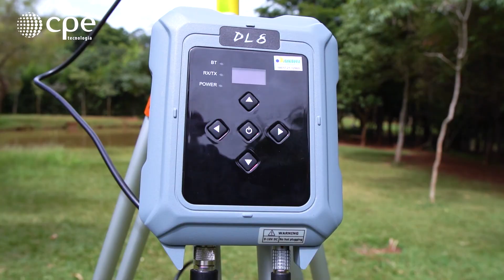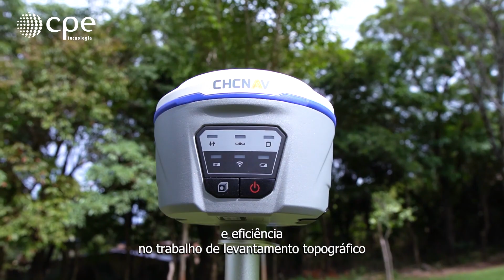Conheça os benefícios de utilizar o rádio externo em seu GNSS RTK.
🤔Você conhece os benefícios de utilizar o rádio externo em seu GNSS RTK?

🤩Potencialize a precisão do seu GNSS RTK com o rádio externo! Você pode obter dados mais precisos e confiáveis para suas aplicações de mapeamento e levantamento. Leve seus resultados para o próximo nível com o rádio externo!

✅Agora que você conhece mais sobre essa tecnologia, não deixe de garantir seu rádio externo para seus projetos. Entre em contato agora e fale com um de nossos consultores.

Porque você já sabe, na CPE, nós não medimos esforços para você medir o Brasil.